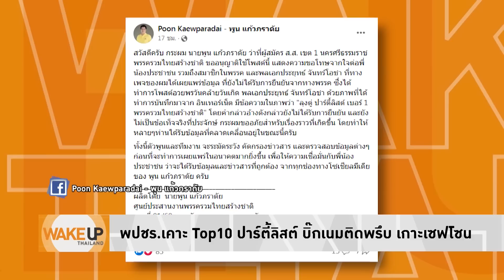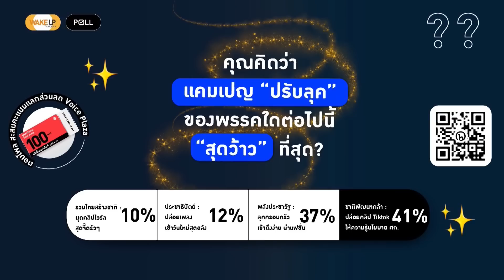เบบี้บูมลงสนาม เลือกตั้ง66 พปชร.คว้าขุนศึกอีสาน ปชป.รับ เสธ.อ้ายต้นคิดแช่แข็งปท.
WakeUpThailand ประจำวันที่ 23 มีนาคม 2566